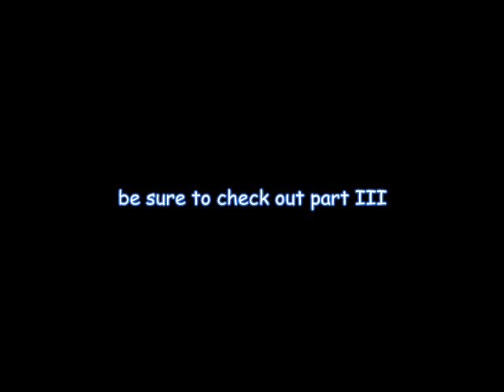vw bay window short bus being built 2